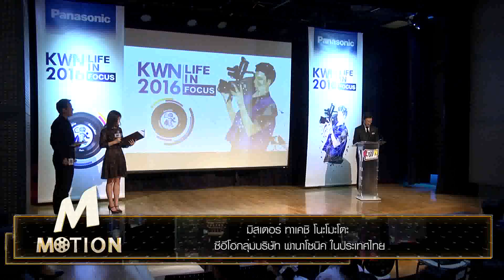Motion HD งานประกาศผลและมบรางวัล Panasonic Kid Witness News 2016